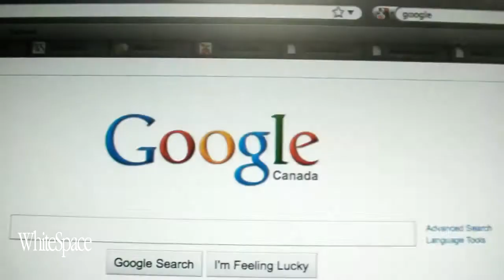Frida Kahlo, famous Mexican artist celebrates 103rd anniversary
Today is the anniversary of Frida Kahlo, apparently Google created a special logo in her honor...we would have loved to have seen it, but unfortunately we can't find it.